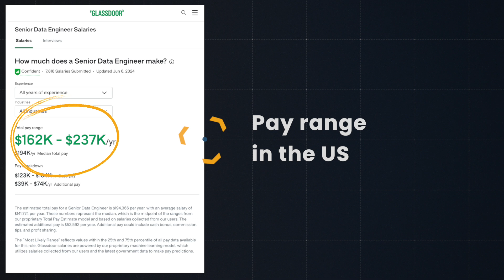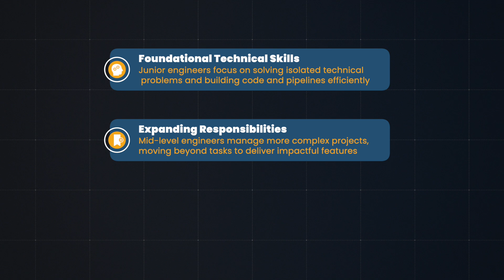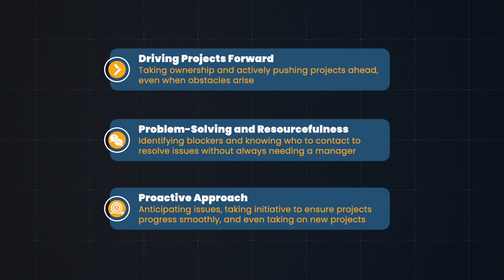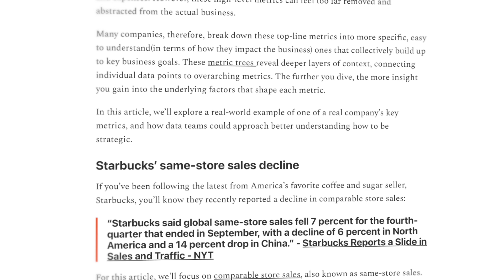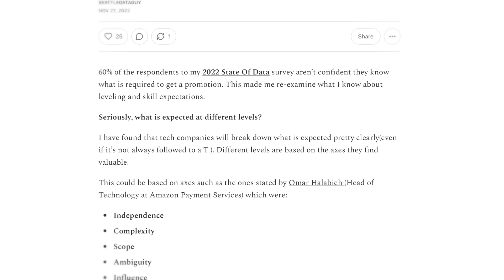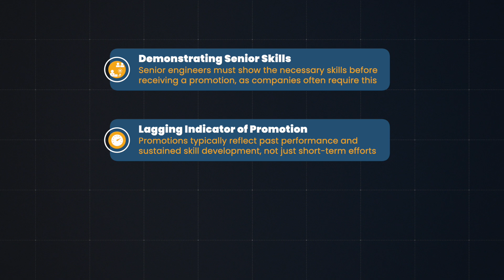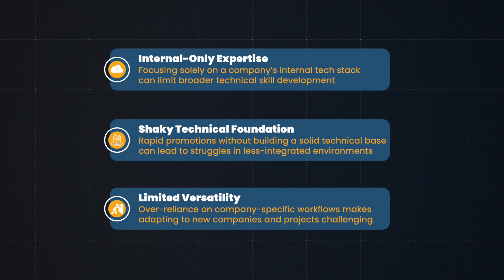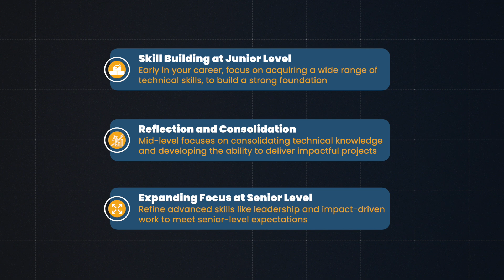Growing To Senior Data Engineer - How To Get Unstuck In Your Career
How do you grow from a mid-level data engineer to senior?

There are multiple axes that companies might use, for example:

- Engineering Excellence
- Independence
- Scope
- Ability to handle Ambiguity
- Influence
- Impact

To name a few. But let's dive into this video to talk about it.

If you enjoyed this video and want to learn more about growing as an data engineer I did a longer 50 minute webinar on my newsletter for paid members. If you'd like to check it out you can find it. here